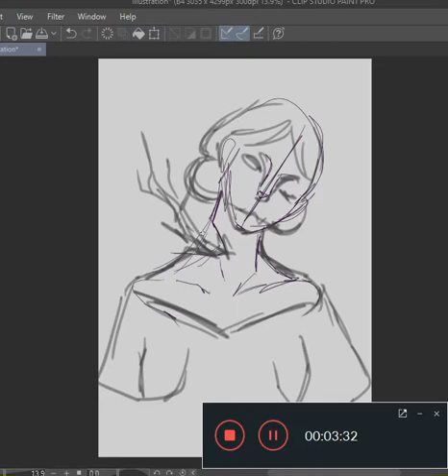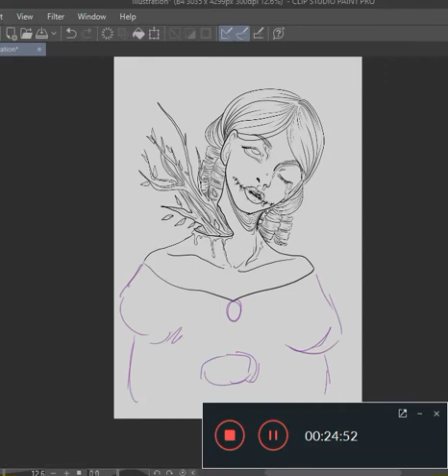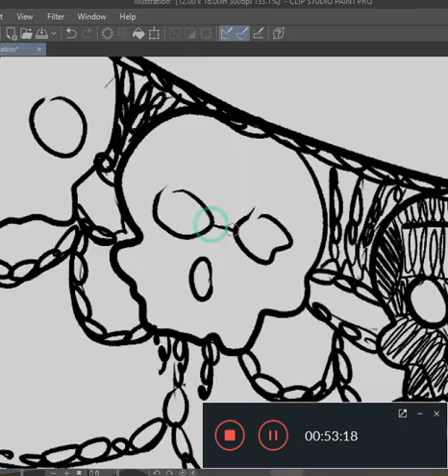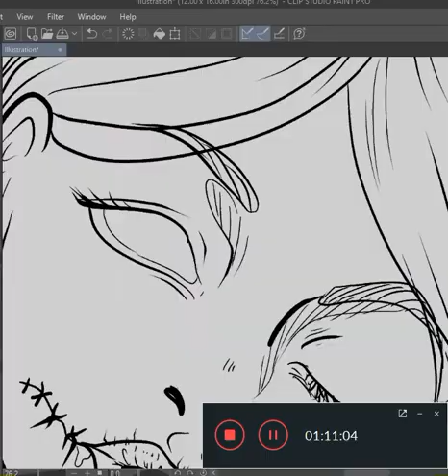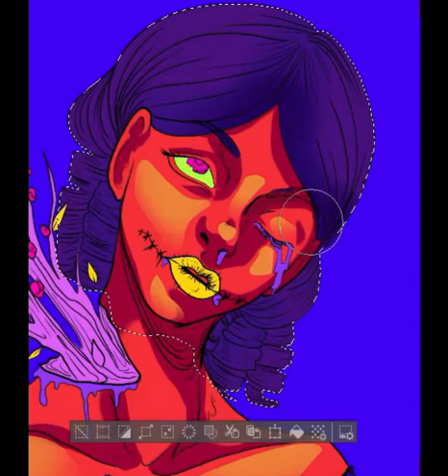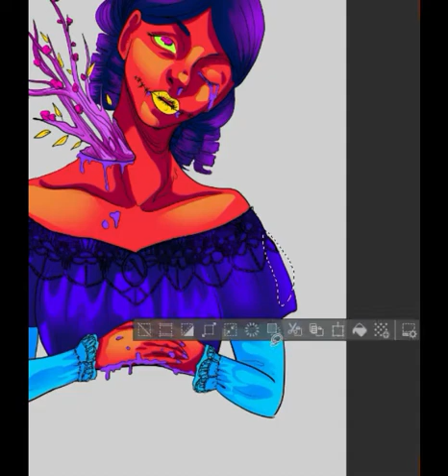Lizzy Technically Dead speed art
Lizzie Borden took an axe and gave her mother 40 wacks and when her father learned what she had done she gave him 41...

Piece inspired by an actual alleged killer, history is fun.
Software: clipstudio